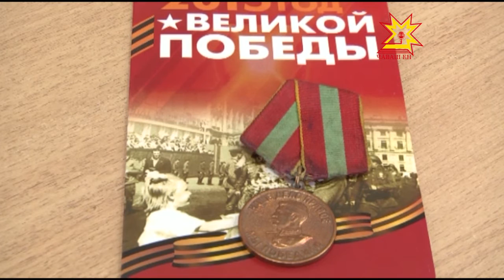Победители всероссийского конкурса «Трудовые династии в ветеринарии»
30 апреля — международный день ветеринарного врача. Недавно семья Лабиновых из Вурнарского района стала победительницей всероссийского конкурса «Трудовые династии в ветеринарии». Наша съемочная группа отправилась к Лабиновым и узнала секрет успеха.